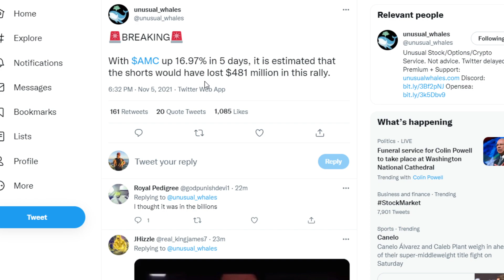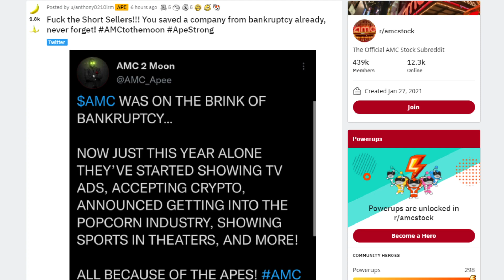🚀 AMC STOCK | OMG! HEDGIES ARE DOWN BIG! MARGIN CALLS INCOMING!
📹🎙️ Video Title: 🚀 AMC STOCK | OMG! HEDGIES ARE DOWN BIG! MARGIN CALLS INCOMING!